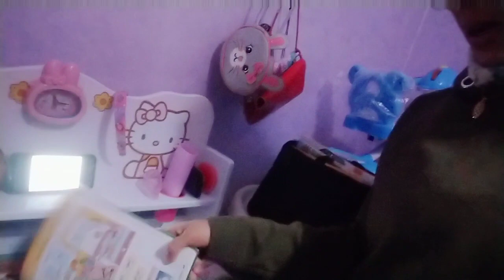رغم الأزمة ⁦🗣️⁩كيفاش كندوز مع بنتي الوقت باش متحس بالمللل،⁦👩‍👧‍👦⁩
رغم الأزمة ⁦🗣️⁩كيفاش كندوز مع بنتي الوقت باش متحس بالملل ⁦👩‍👧‍👦⁩